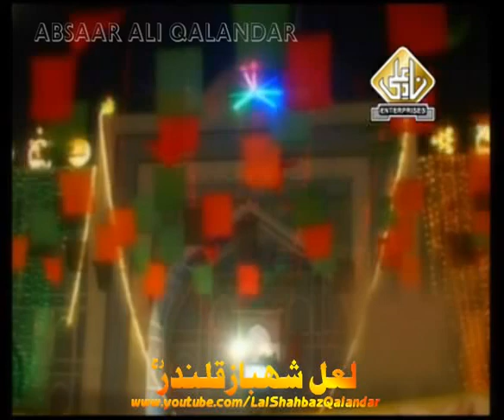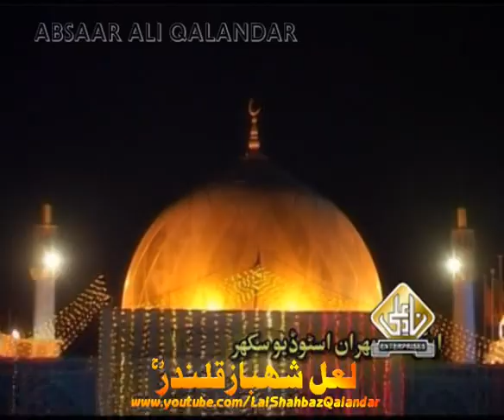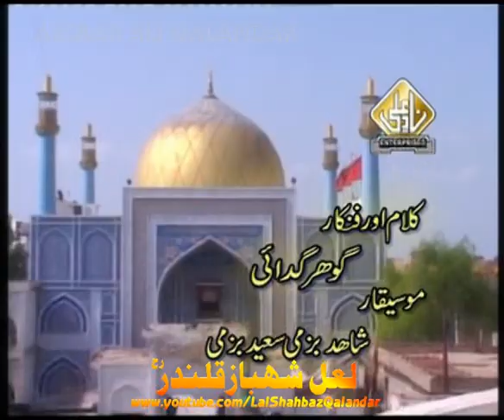Shahbaz Tere Melay Par Aien Ge. Gohar Gadai 2010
Vol:110 Album 001 (Qissa e Qalandar as)